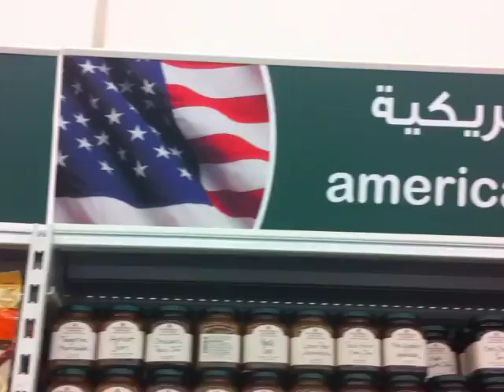Shopping for ex-pats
A short description of shopping around these parts from someone who hates shopping to begin with.